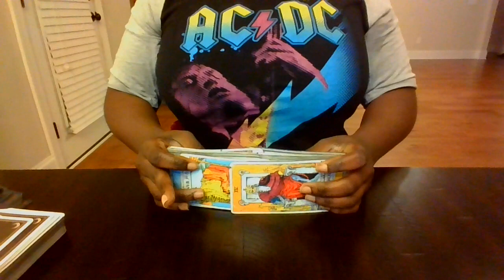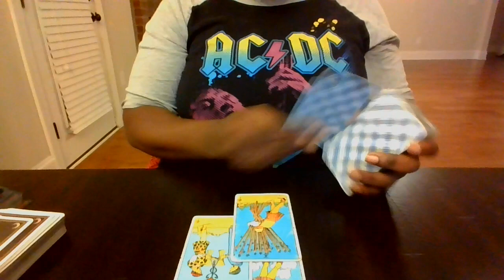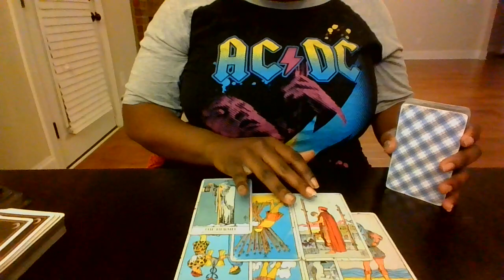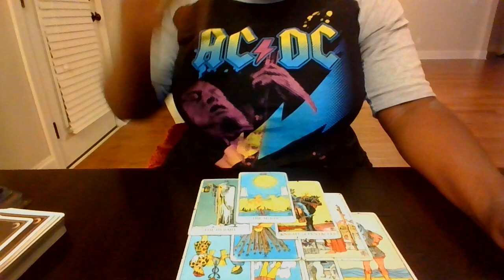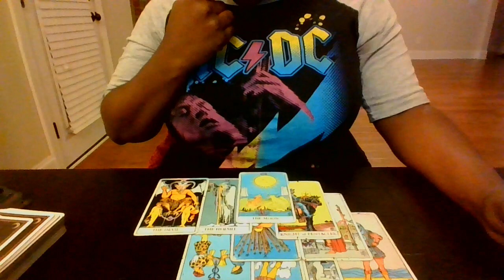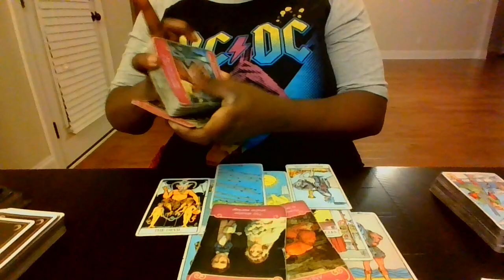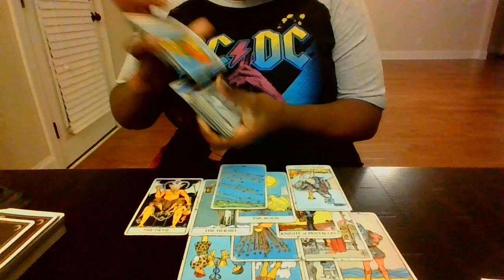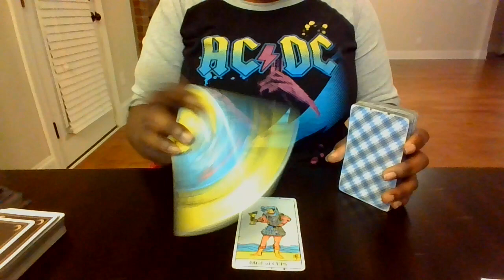PISCES DEALING WITH PISCES OCTOBER 2020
THEY WANT TO TELL YOU SOMETHING BUT THEY ARE IN THE DARK ABOUT IT ! IT'S REALLY JUDGMENTAL FOR THEM.